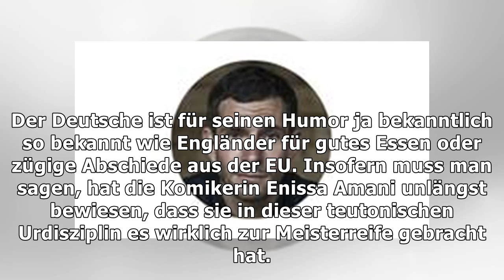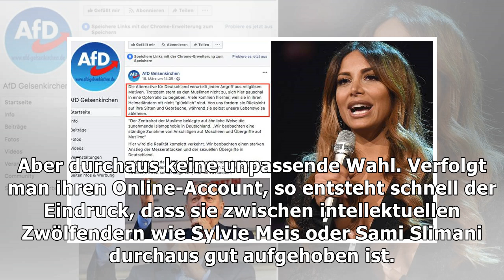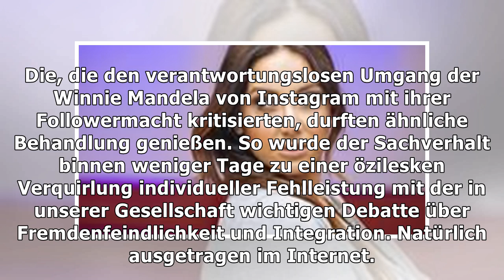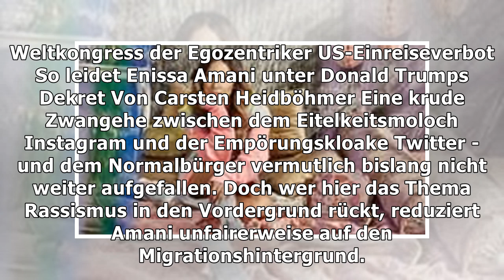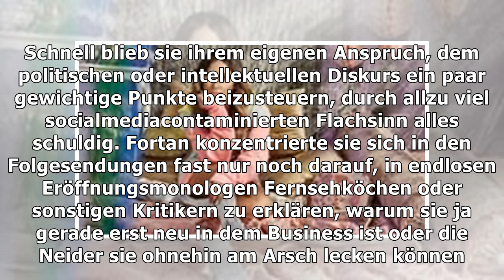M. Beisenherz: Sorry, ich bin privat hier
Enissa Amani oder wenn die Narzissmen blühen